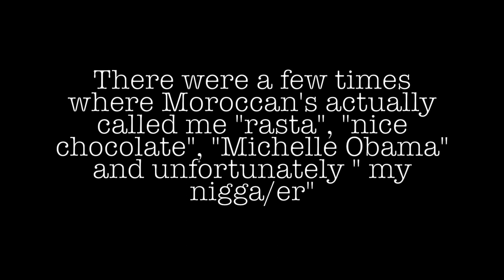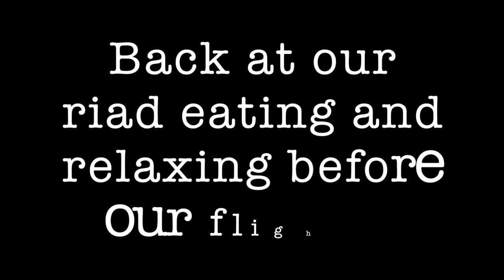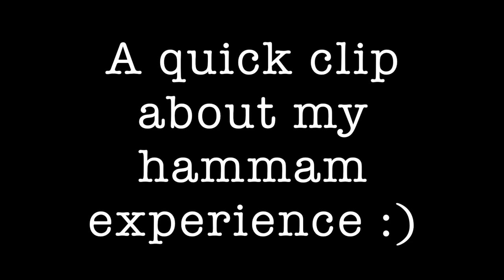BLACK IN MOROCCO: MARRAKECH, MOROCCO (SAFETY, RACISM, HARASSMENT?)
During Summer 18', my little brother and I embarked on a 2.5 week travel journey through Europe and North Africa (I have so much footage to share with you all!). In this video, we take you along with us on our 4 night stay in Marrakech, Morocco. I hope you enjoy!